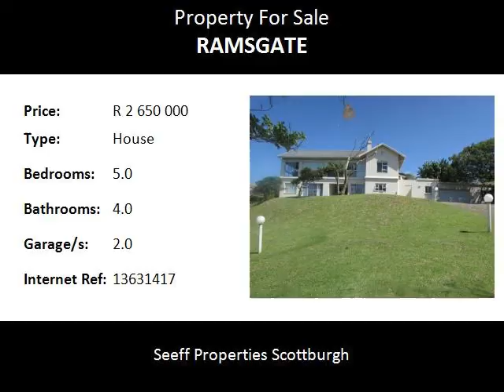5.0 Bedroom House For Sale in Ramsgate, Margate, South Africa for ZAR R 2 650 000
Bedrooms: 5.0
Bathrooms: 4.0
Garages: 2.0
Price: R 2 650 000

Property Description:

This newly revamped one of a kind large family home is situated on the beach side 220 meters from the main Ramsgate swimming beach, in the most sought after and exclusive area of Ramsgate.

 This pristine home is nestled on an acre of land comprising of an entrance hall, large open plan living area consisting of a beautiful kitchen with granite counter tops and gas stove, lounge and dining room with a built in gas braai and a bar all leading out onto an undercover patio with a swimming pool. The living area is surrounded by windows offering beautiful sea views all around. On the main level of the house there are 3 spacious bedrooms and 2 bathrooms with the mes opening out to the pool area. Downstairs we have 2 large guest suites and a TV entertainment room. The living area of the home has been fitted with a conductor air-con, while all the bedrooms are fitted with air-conditioning units.

The property also offers domestic quarters, laundry and double automated garages with ample guest parking. The property is fully secured by an alarm and garden laser beams. A couple of minutes stroll to the beach and our popular Ramsgate beach restaurants.